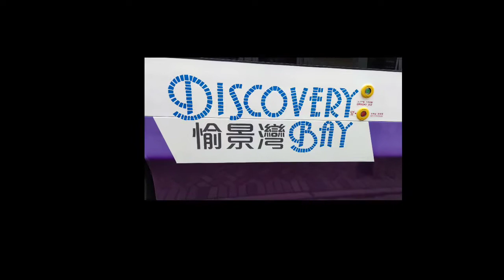🛑Discovery Bay North Plaza //Jennifer DN